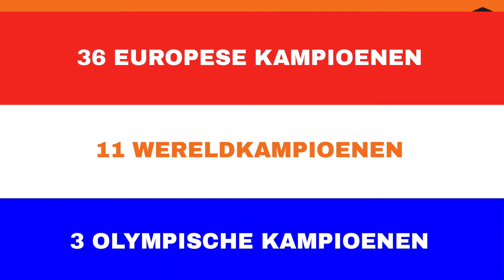JBN | Wij zijn Judo Bond Nederland